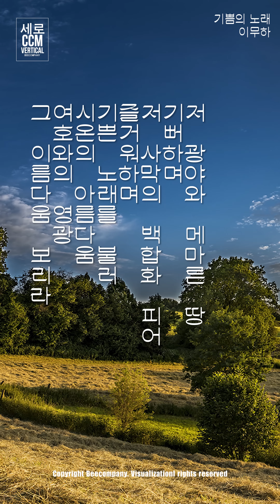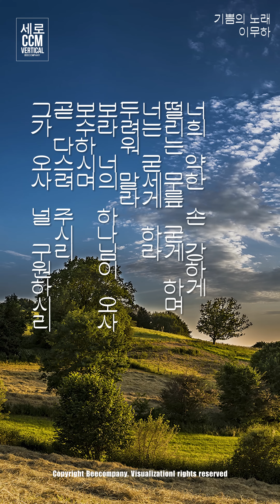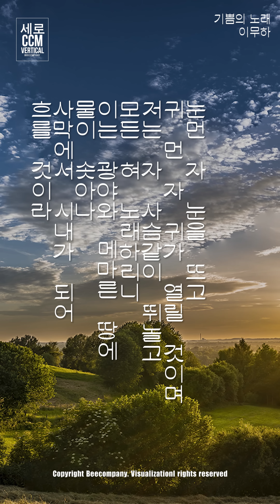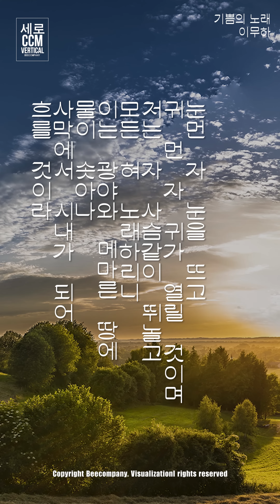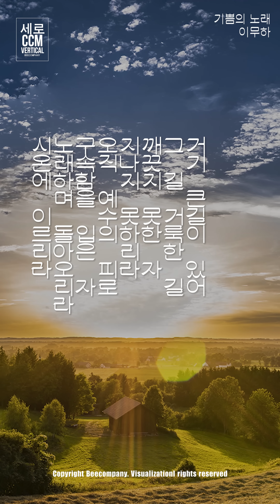기쁨의 노래 by 이무하 [세로 CCM]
CCM 채널 최다 구독자, 최고의 찬양 보유채널 Beecompany!
주님께 드리는 찬양을 나누고자 전문음반회사에서 운영중인 채널입니다,
감사와 기쁨, 평안과 승리, 소망 그리고 회복이 필요할때 찬양으로 하나님께 영광돌리는 귀한 콘텐츠를 제공해 드리도록 노력하겠습니다.

저 광야와 메마른 땅 기뻐하며
저 사막의 백합화 피어 즐거워하며
기쁜 노래를 불러 시온의 아름다움
여호와의 영광 그 이름다움 보리라

너희 약한 손 강하게 떨리는 무릎 굳게 하며
너는 굳세게 하라 두려워 말라
보라 너의 하나님이 오사 보수하시며
곧 다스려 주시리 그가 오사 널 구원하시리

눈먼 자 눈을 뜨고 귀먼 자 귀가 열릴 것이며
저는 자 사슴같이 뛰놀고 모든 혀 노래하리니
이는 광야와 메마른 땅에 물이 솟아나
사막에서 시내가 되어 흐를 것이라

거기 큰 길이 있어 그 길 거룩한 길
깨끗지 못한 자 지나지 못하리라
오직 예수의 피로 구속함을 입은 자
노래하며 돌아오리라 시온에 이르리라

작사 : 이무하
작곡 : 이무하

 [ 복음 찬양 모음 ]  유튜브 최고의 찬양 노래모음 CCM 2019, Worship Song 2019, Christian Gospel, 연속기도 노래